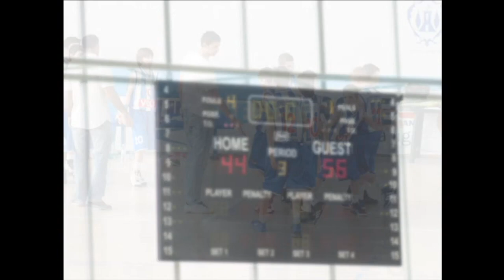Jovan Kljajic n.5, mladji pioniri 2011- 2012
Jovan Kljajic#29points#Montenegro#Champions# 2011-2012